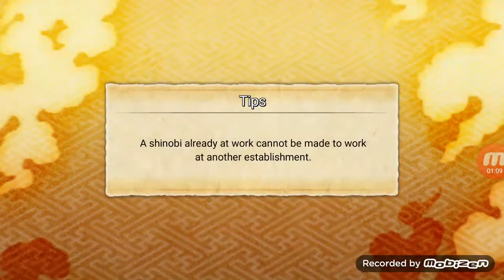Naruto X Boruto - Ninja Voltage - Farewell! Reincarnation Ceremony Of The Serpent (Beginner Mode)